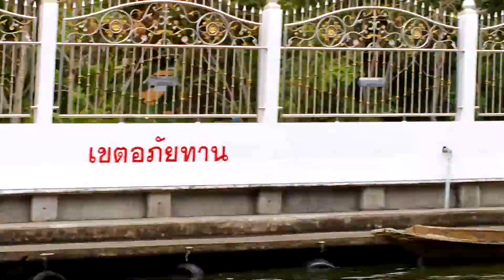Khlong Phra Khanong: Ein letzter Hauch des alten Bangkok.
Fahrt mit dem Linienboot vom Sinakharin Pier am Onnut Markt auf dem Khlong Phra Khanong zum Wat Maha But Pier.

15 Baht, 25 Minuten.